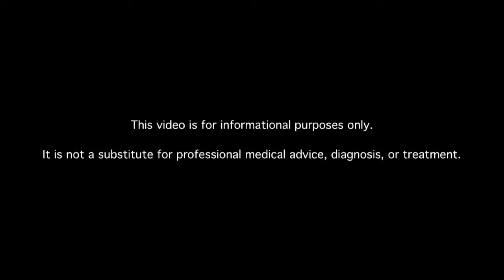My Wife Has Trouble with High and Low Blood Pressures. How Can We Treat This?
My wife has good glucose control, but she has trouble with elevated and low blood pressures. How can we treat this?